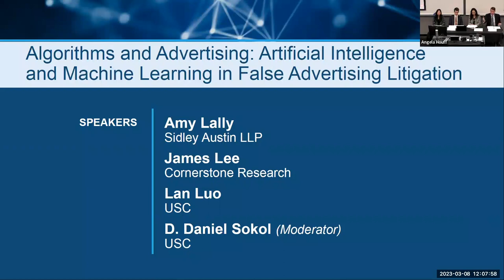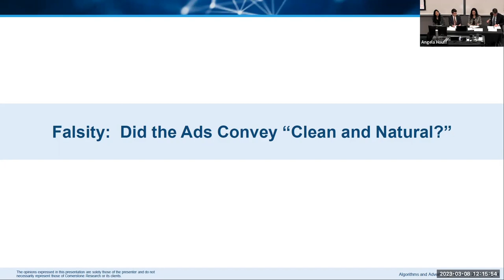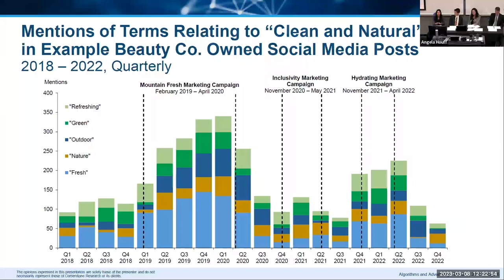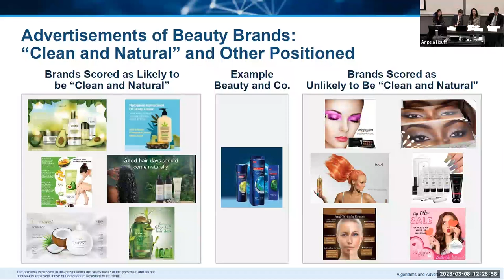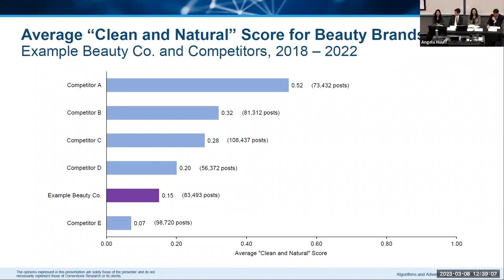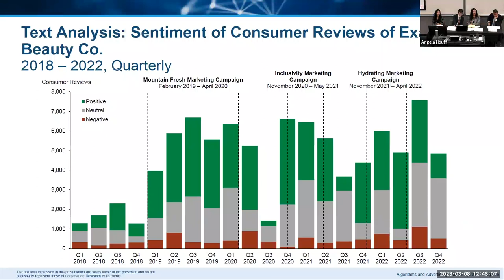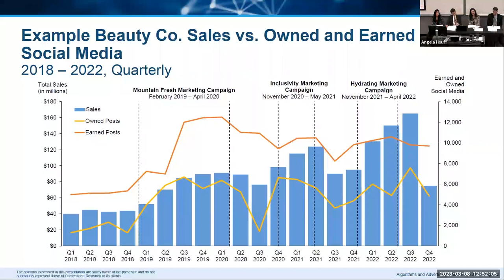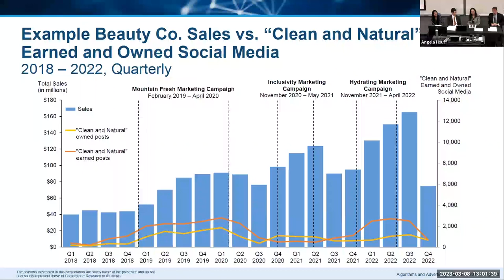Algorithms and Advertising: AI and Machine Learning in False Advertising Litigation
Thanks to recent increases in computing power, innovations in analytical methods, and the proliferation of digitized text and image data (e.g. in social media posts), artificial intelligence and machine learning can shed light on questions of liability and materiality (impact) in false advertising litigation. The Center for Transnational Law and Business at USC Gould School of Law hosted this discussion March 8, 2023, featuring panelists Amy Lally (Partner, Sidley Austin), James Lee (Principal, Cornerstone Research), Lan Luo (Professor, USC) and D. Daniel Sokol (Moderator; Professor, USC; Faculty Director, CTLB).